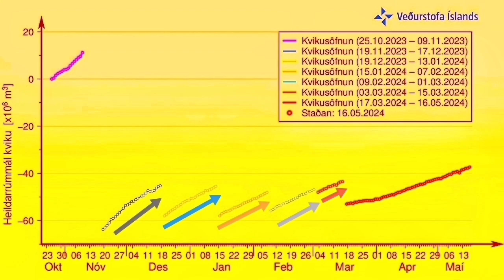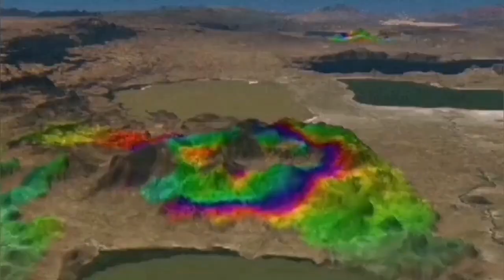Change In Boreholes Of Svartsengi Geothermal Powerplant, Staff Sent Home, Iceland Volcano Eruption